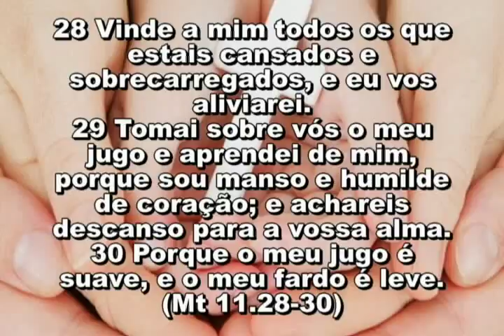163 ASSUNTOS DE FAMÍLIA 13,23 23 05 2017